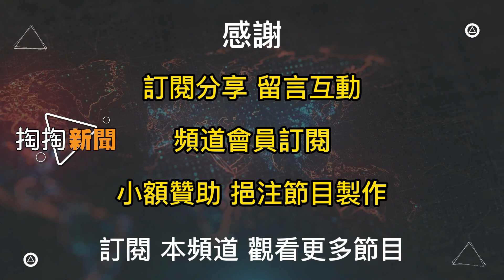【好好聽FM】風水好好玩 我家門前有災禍？！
買房租房最怕門外有煞，挑錯地點就衰到家！
讓江柏樂老師帶你玩風水，找對好房幸福就來
★如果你想為自己的作品上架平臺，甚至作全球發行/或者有任何合作或推廣，請聯繫本頻道Gmail郵箱：
💵線上快速贊助[【好好聽FM】 專用連結(綠界金流/可用信用卡、ATM) 👉 Donate
🏧ATM：